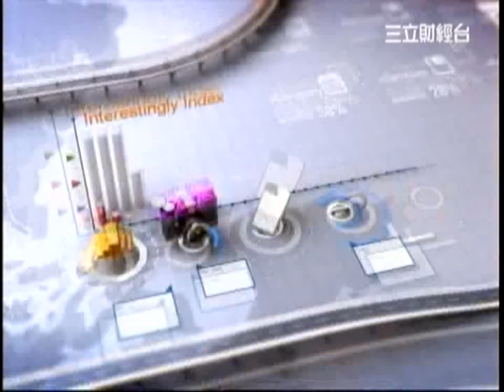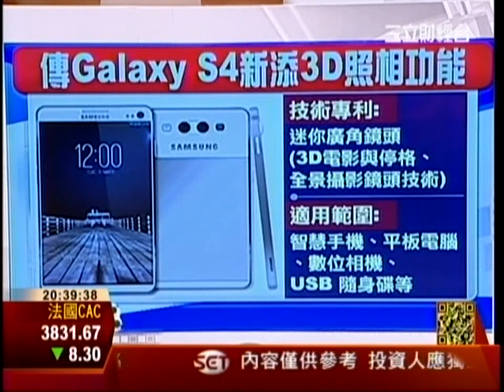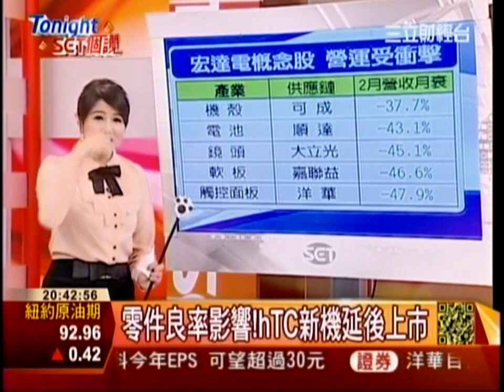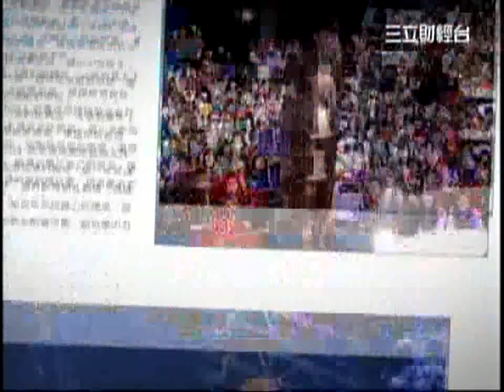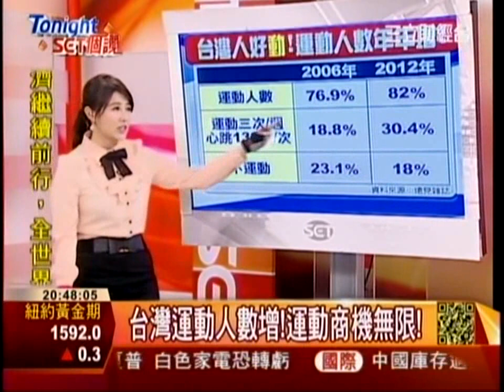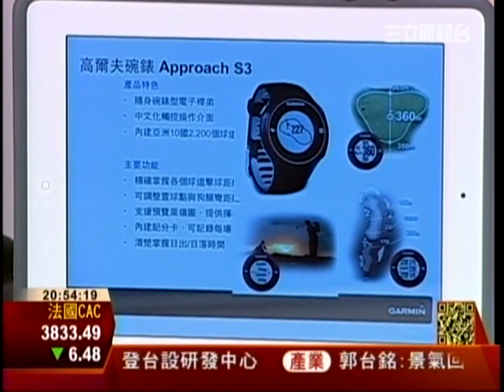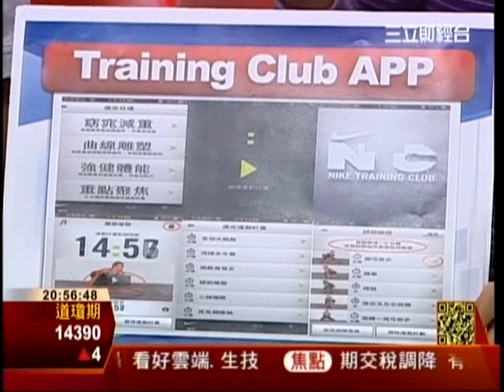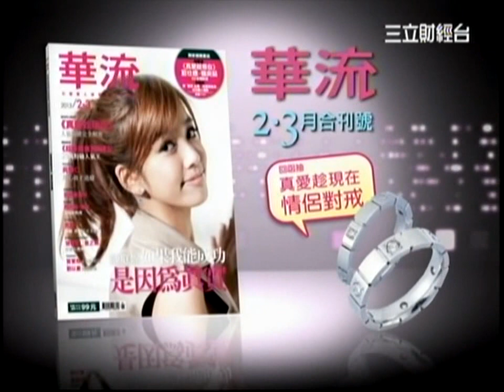Tonight SET個讚 0313 羅常瑋 道格